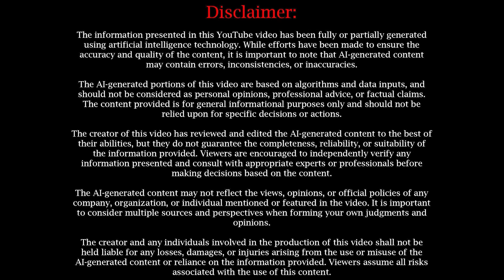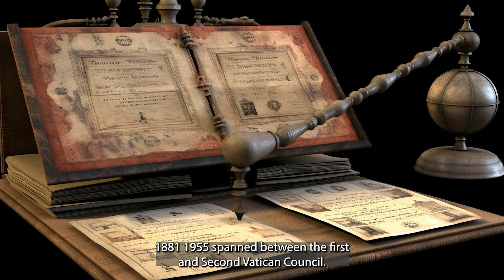Omega Point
In this enlightening YouTube video, we delve deep into the fascinating theory of the "Omega Point." This idea, originally proposed by French philosopher Teilhard de Chardin, reflects the hypothesis that everything in the universe is constantly evolving towards a point of maximum complexity and consciousness, referred to as the Omega Point. Through engaging animations, clear explanations, and in-depth analyses, our video aims to help viewers understand this complex concept. Expect expert interviews, real-world examples, and theoretical implications as we explore this intriguing theory. Whether you're a science enthusiast, a philosophy geek, or a curious mind, this insightful video about the Omega Point will ignite your curiosity and offer a fresh perspective on the universe we live in. Tune in and embark on a mind-bending journey towards the Omega Point.